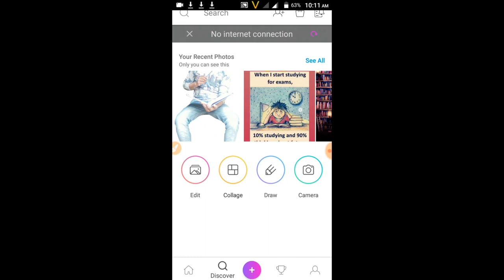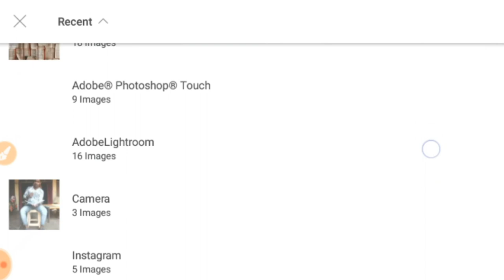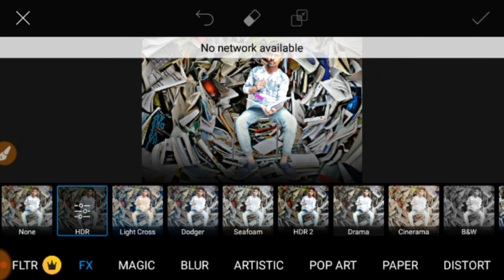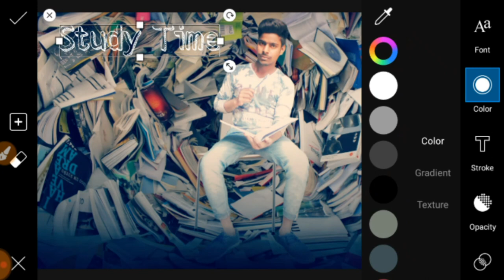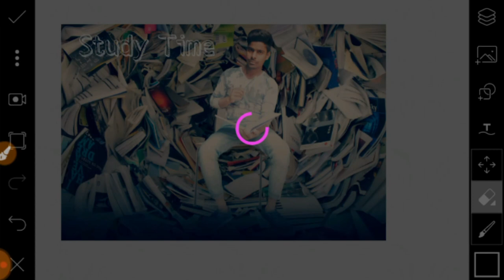how to Exam study time photo editing||PicsArt manipulation photo editing tutorial||Editz club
I upload very intersting editing releated videos